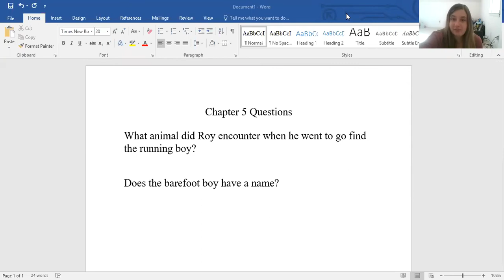Chapter 5 Hoot